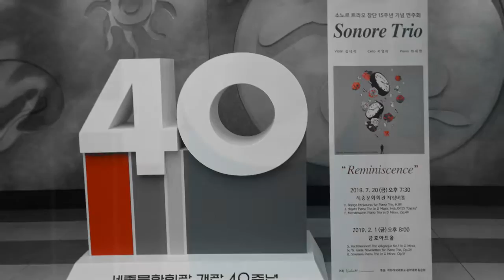18' 7.20 SONORE TRIO 세종체임버홀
소노르트리오 창단 15주년 기념 연주회
SONORE TRIO 'Reminiscence'
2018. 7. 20 세종체임버홀
Pf 최세영  Vn 김내리  Vc 서영아